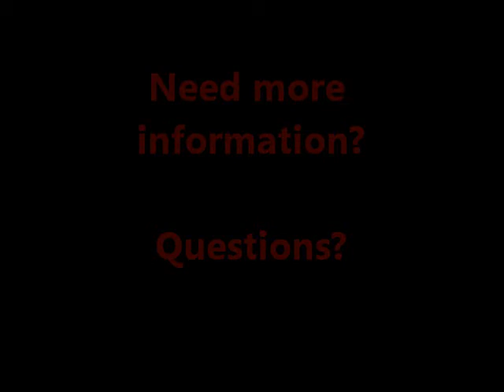Summarised report from DSRSA's AGM and 262 gift update on 28th October 2012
Sorry, no subtitles.
This is a summarised report on what happened at our meeting on 28th October 2012. For those who could not come, can watch this video and know what is happening.